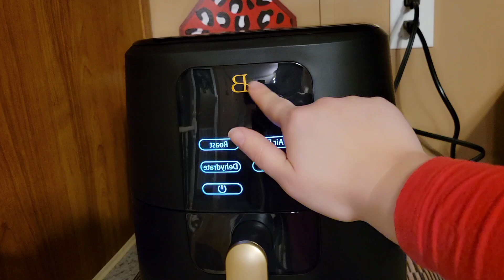🦋Collective birthday haul part 2💜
let my life be the proof of your love have courage and be kind 💛